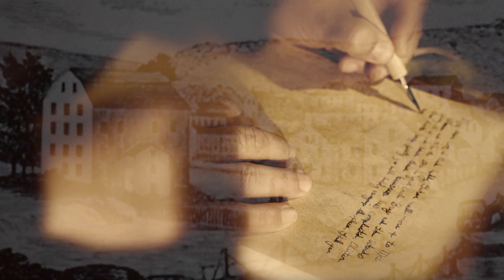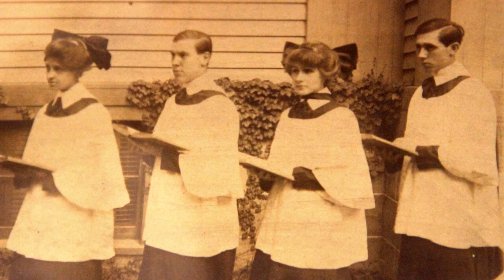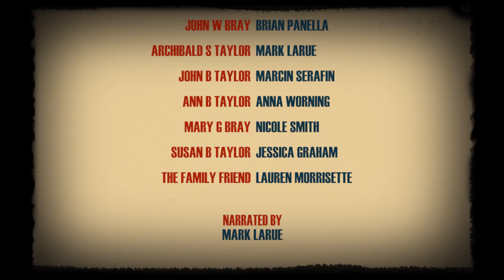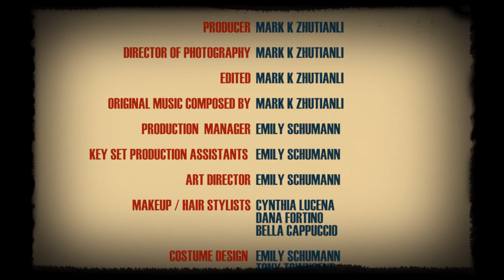What happened to John W Bray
A documentary of John W Bray - the man who gave Clinton it's name